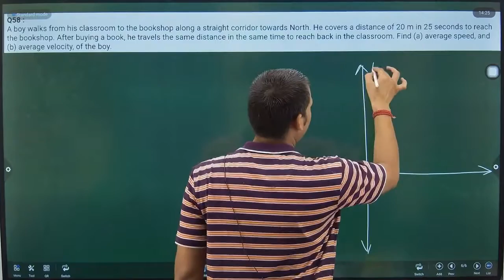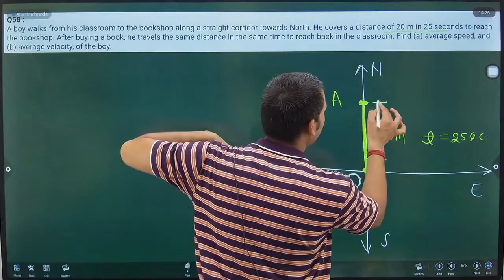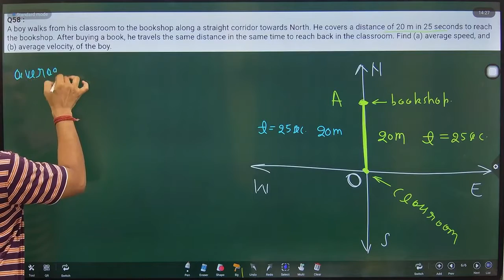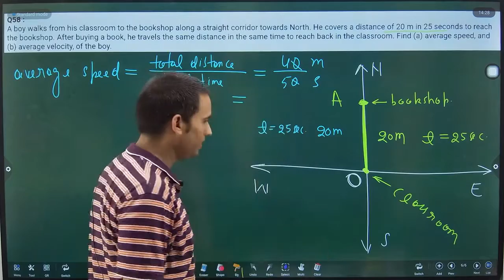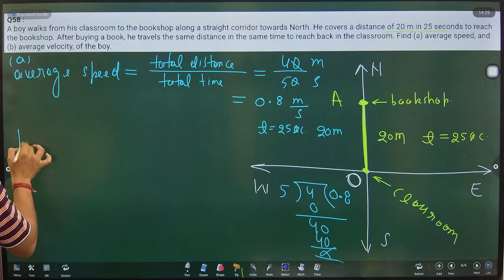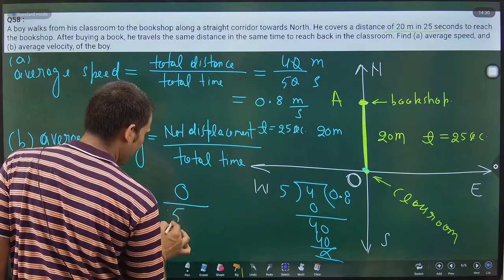A boy walks from his classroom to the bookshop along a straight corridor towards North. He covers a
A boy walks from his classroom to the bookshop along a straight corridor towards North. He covers a distance of 20 m in 25 seconds to reach the bookshop. After buying a book, he travels the same distance in the same time to reach back in the classroom. Find (a) average speed, and (b) average velocity, of the boy.